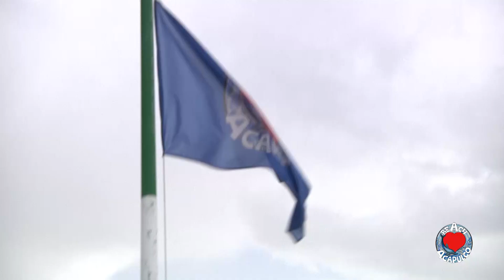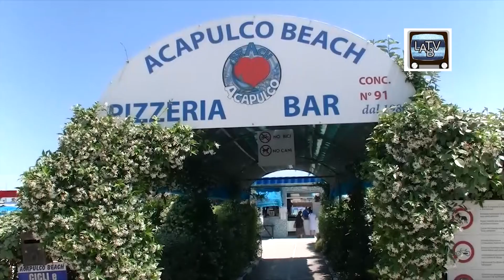Acapulco on the beach 2022: Yale basket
Una puntata diverse da tutte le altre. Si parla di basket a AcapulcoOnTheBeach: ospite la fortissima giocatrice del recente passato (anche scudettata e medagliata azzurra) Paola Mauriello. Oggi Paola (che gioca ancora) è soprattutto allenatrice e, insieme ai suoi collaboratori, sta riportando in alto il nome della storica società pescarese Yale.
La puntata è totalmente diversa dalle altre anche perché, oltre a lei, a animare l'intervista ci sono tante giocatrici e giocatori targati Yale.
Video prodotto da LaTvlab, con PaoloSinibaldi.